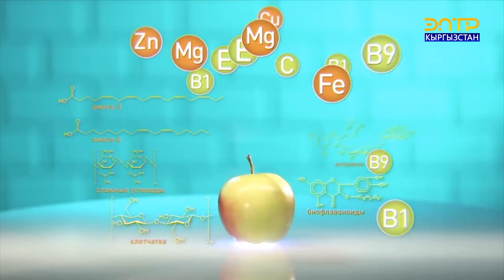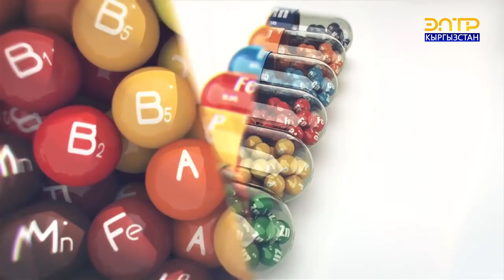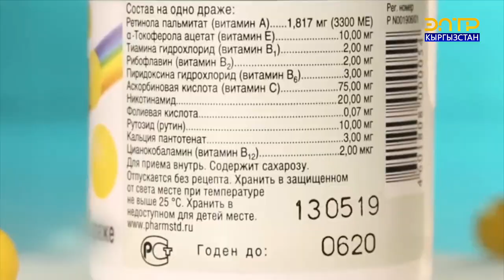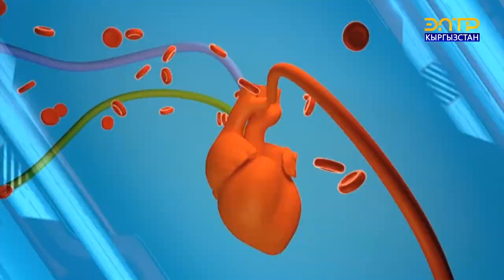ЭМЧЕК БЕЗИНИН РАГЫНА кабылгандар көбөйдү. Ден соолук ЭлТР МТРКсы.